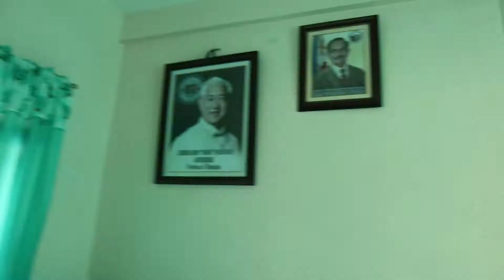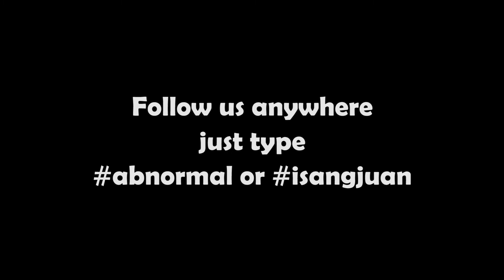HULING VLOG KO NA TALAGA TOH..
Tiktok and YouTube : ISANG JUAN SHOW

ESANG SHOPPE Co.

And FOLLOW US anywhere
Just type isangjuan or abnormal or isangjuanshow